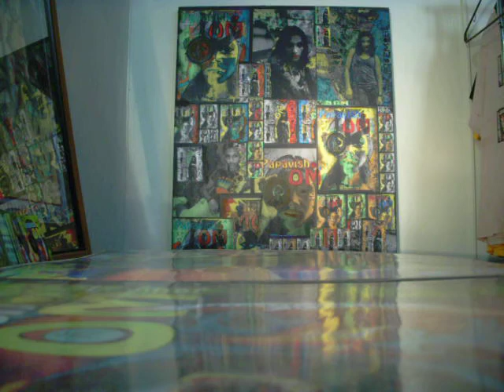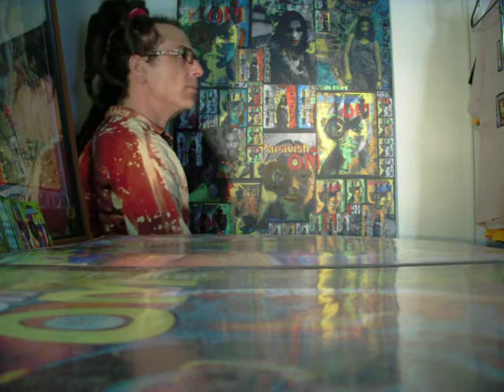Street Art Painting, Andrea (2) Papavish OM Levinar by ArJeiEmSi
I first Wheat Pasted my posters onto this 1/2 wooden door and then colored with markers (Highlighters)

Fiesta de la Calle San Sebastian, Old San Juan, Puerto Rico

Papavish OM Levinar...Actua CREA Plasma...Act CREATE Put-Out...
WORLD PEACE by SELF-EXPRESSION in ALL FORMS...